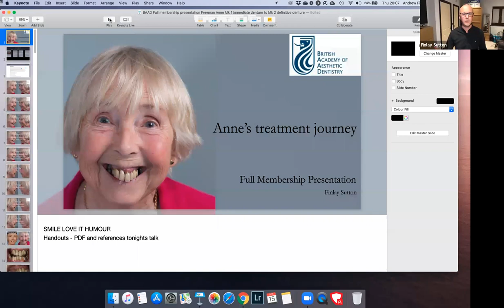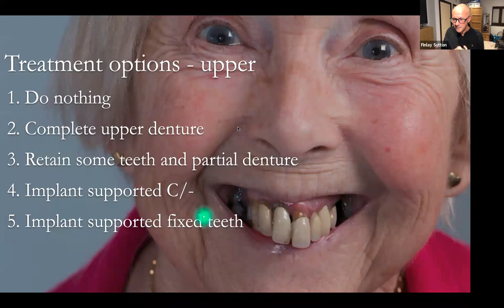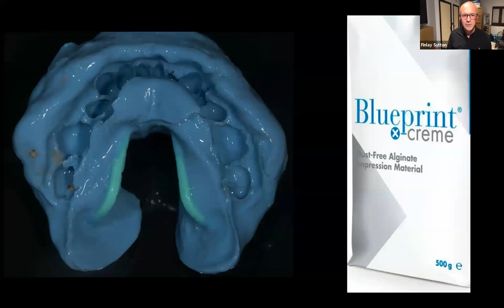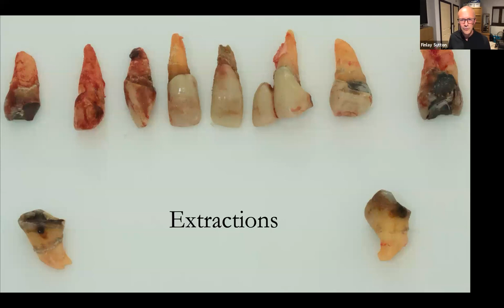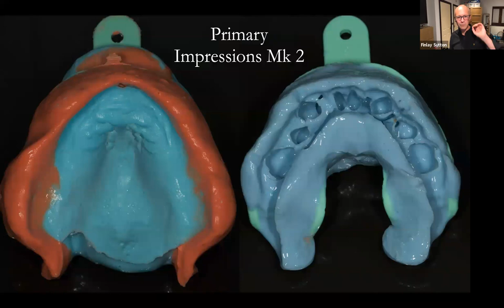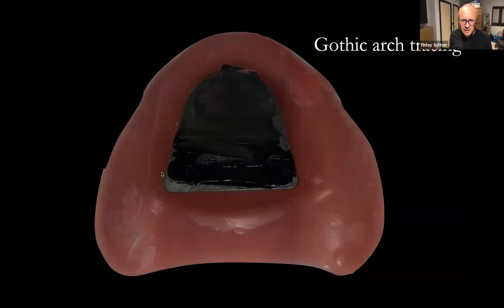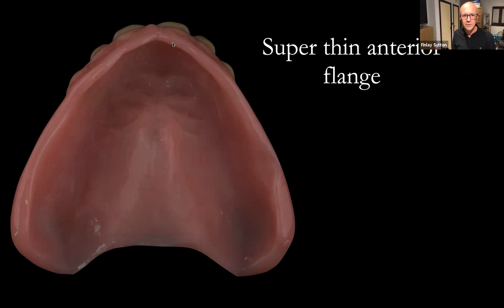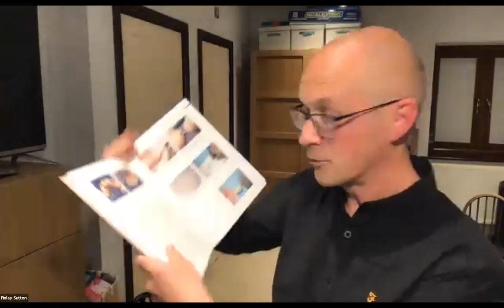My patient’s transition from an immediate complete upper denture to a definitive complete denture.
My patient’s 12 month treatment journey. The transition from an immediate complete upper denture to a definitive complete upper denture.

Synopsis: Finlay will give a detailed and practical walk through of the stages he used to provide a patient with an upper complete denture exhibiting superb aesthetics and optimal function.
Interesting topics to be covered:
1. A novel two stage technique for making accurate definitive impressions for the immediate upper denture.
2. The detailed steps for carving the wax rim using dentate photographs leading to a totally natural looking denture mimicking the natural teeth.
3. Establishing centric relation precisely using a gothic arch tracing central bearing point.
4. Treatment timeline for chairside reline, laboratory reline and provision of the definitive prothesis will be discussed.
5. Manging the patient expectations – Under promise and overdeliver.

If you want to learn in detail about providing ultra high end dentures please come on one of my courses where I treat a live patient (complete dentures. partial dentures, implant supported over dentures and immediate dentures) please visit my or email me on